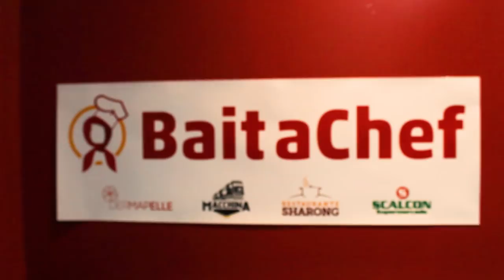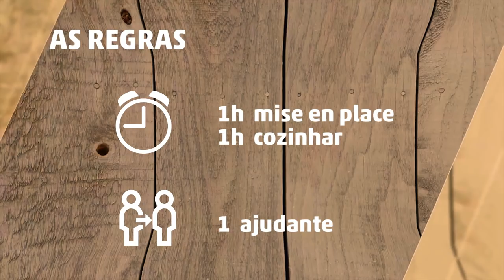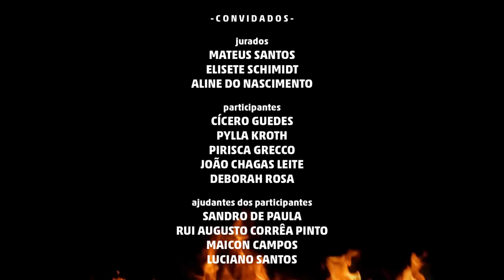BaitaChef: Cicero na cozinha (episódio 1)